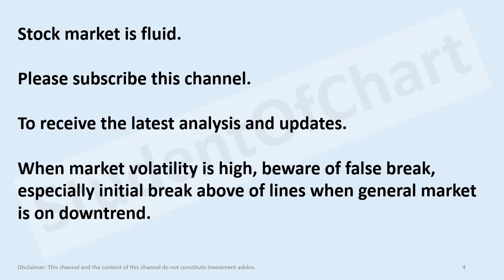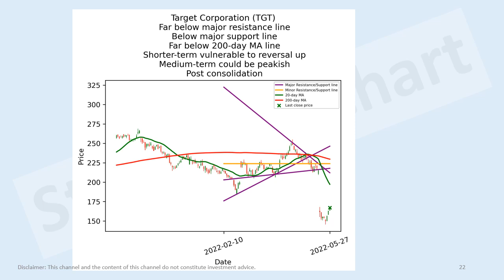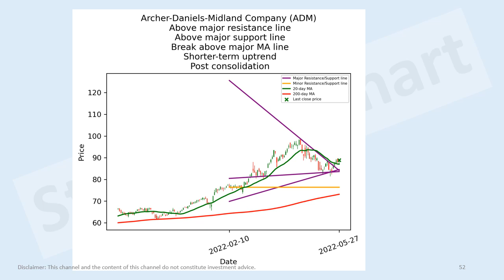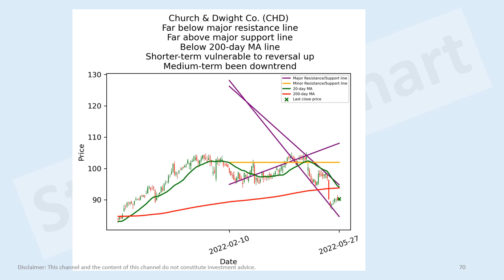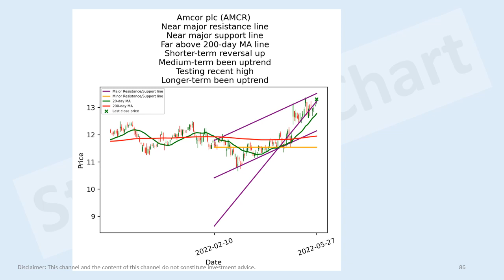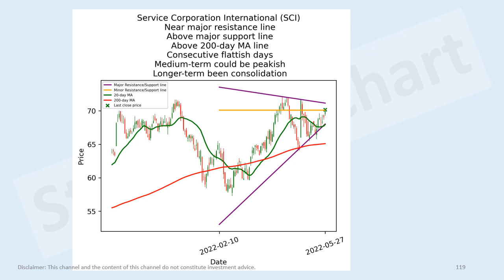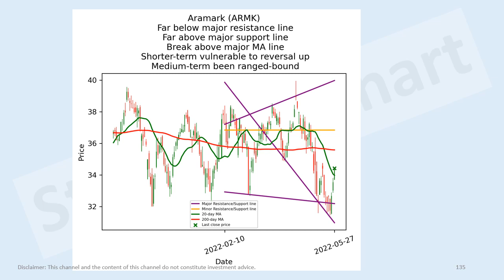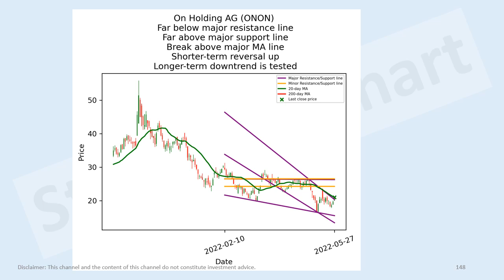US consumer stocks short-term technical analysis 27 May 2022